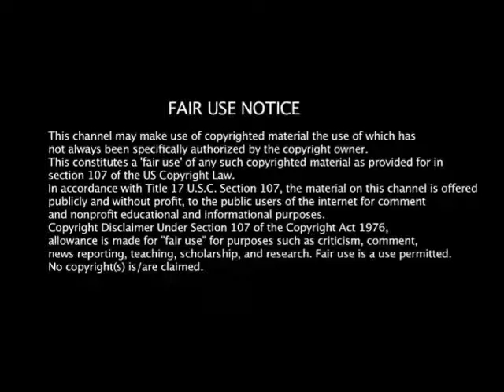DjSmasher - Lion Pride Riddim